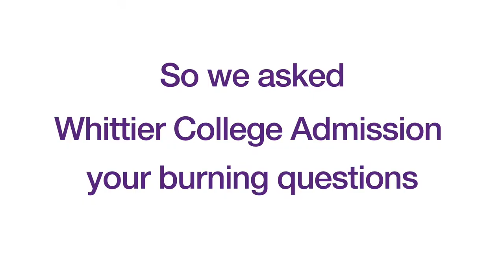Google Autocomplete: How Does Whittier College...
Google Autocomplete suggests the most common online searches. So we asked Admission leaders your burning questions.

Shoutout to WIRED for the video concept!